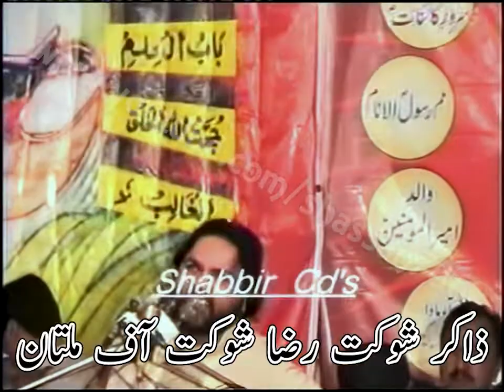Zakir Shaukat Raza Shaukat of Multan | Jalsa Nigheban-e-Risalat Abu Talib(a.s) at Lahore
Zakir Shaukat Raza Shaukat of Multan | Zakireen Competition | Jalsa Nigheban-e-Risalat Abu Talib(a.s) at Imam Bargah Qasr-e-Batool(s.a), Allama Iqbal Town, Lahore